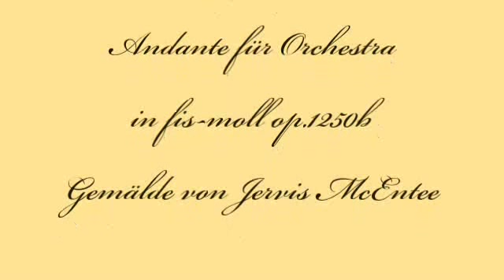Herb Weidner Autumn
Dark, dark Autumn. Andante for Orchestra in f#-minor op. 1250b. Painting by Jervis McEntee.